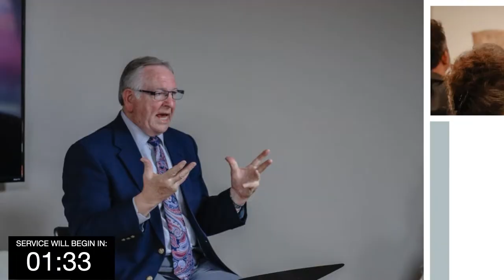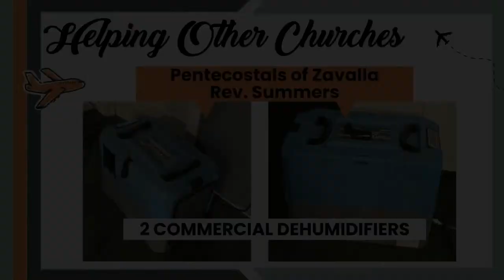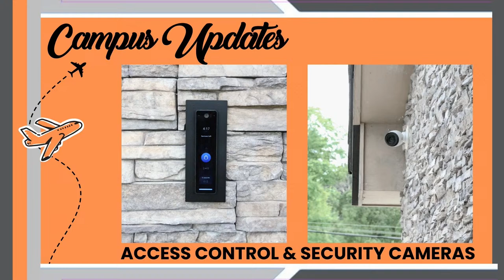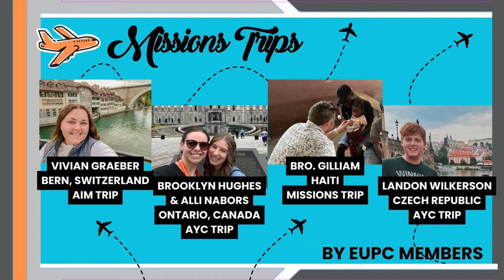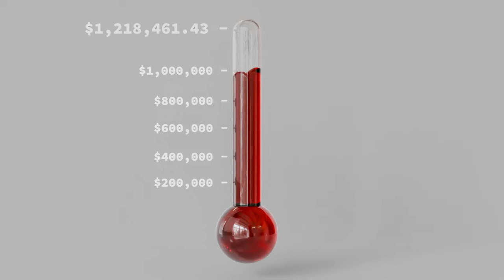04/14/24 Sunday PM - E3D Celebration - Pastor Justin Bullard